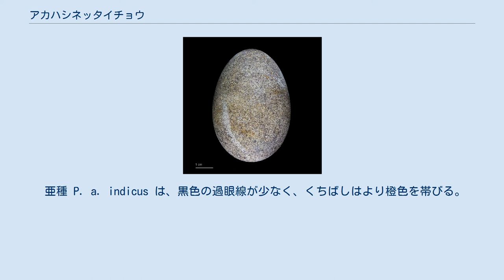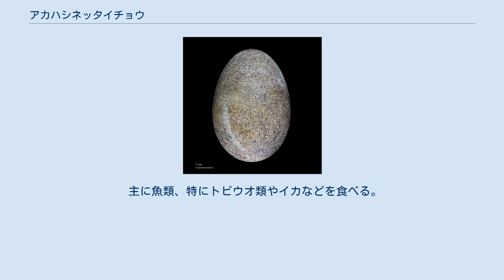アカハシネッタイチョウ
飛翔（セイモア・ノルテ島沖） Phaethon aethereus アカハシネッタイチョウ（学名Phaethon aethereus） は、ペリカン目ネッタイチョウ科に分類される鳥類の1種。
 体長約48cm (46-50cm) で、成鳥の2本の白い中央尾羽 (46-56cm) を含めた全長は約2倍になる。
翼開長は約105cm (99-106cm)。
大部分が白く、上面に横縞があり、長い両翼の風切羽には黒斑がある。
虹彩は黒褐色で、目の周囲より黒い過眼線をもつ。
くちばしは赤色。
足は黄色みを帯びる。
雌雄同色だが、雄のほうが平均して尾羽がより長い。
幼鳥は、長く伸びる尾がなく、背はより暗色で、くちばしが黄色い。
 亜種 P. a. indicus は、黒色の過眼線が少なく、くちばしはより橙色を帯びる。
 東太平洋・大西洋・西インド洋の熱帯域、カリブ海・ペルシャ湾・紅海に生息。
 主に魚類、特にトビウオ類やイカなどを食べる。
トビウオの場合は飛行中に捕らえることがある。
食性は地域によって変異があり、インド洋ではイカの比率が増大する。
 一般に3亜種が認められている。
 上：アカハシネッタイチョウ （下：メスグログンカンドリ）